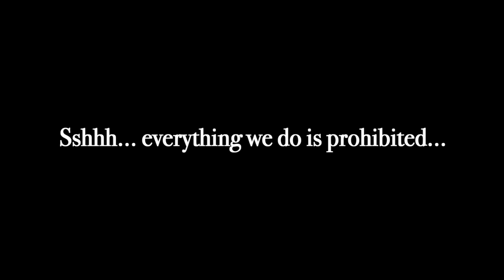TRAILER: Prohibition Night with Ma Bessie & Here Pigfoot Band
Ma Bessie & Her Pigfoot Band headline 'Prohibition V' at the Temple of Peace in Cardiff on Saturday 7th July 2018. Virgo People has teamed up with Radio Cardiff to take to back to the Roaring 20s for an unforgettable night of vintage jazz & blues